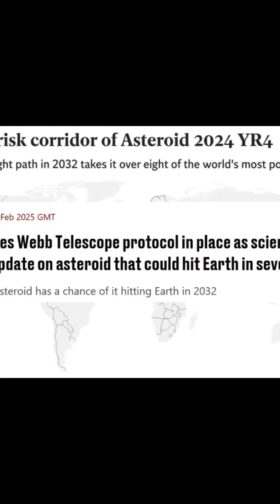James Webb Space Telescope WATCHING City-Killer Asteroid 2024 YR4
The James Webb Space Telescope is watching a city-killer asteroid, 2024 YR4, that has the potential to cause devastating environmental impacts if it were to hit Earth. This asteroid is similar to asteroid Apophis, which has been a concern for NASA and astronomers in the past. The James Webb Space Telescope, also known as JWST, is a powerful tool for space exploration and research, allowing us to study cosmic phenomena and gain a deeper understanding of the universe and cosmos. In this video, we'll explore the latest space news and updates on the James Webb Space Telescope's mission to track and study asteroid 2024 YR4, and what this means for our understanding of asteroid impact threats and the importance of space research. From astrophysics to the search for dark matter, the James Webb Space Telescope is pushing the boundaries of human knowledge and understanding of the universe. Join us as we delve into the fascinating world of space and astronomy, and explore the latest developments in space missions like the DART mission.